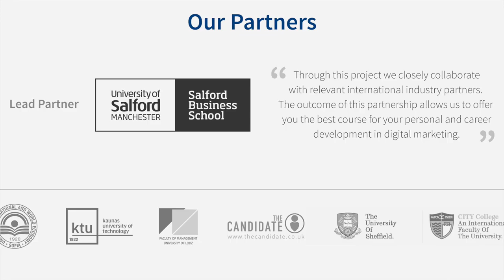Pokémon GO use in digital marketing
Dr Gordon Fletcher talks about the use of Pokémon GO App for digital marketing campaigns